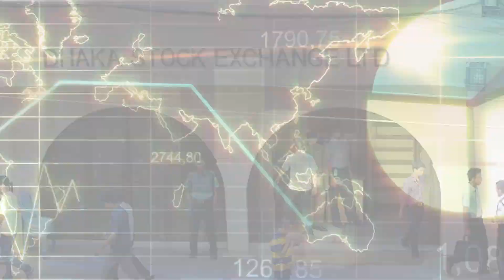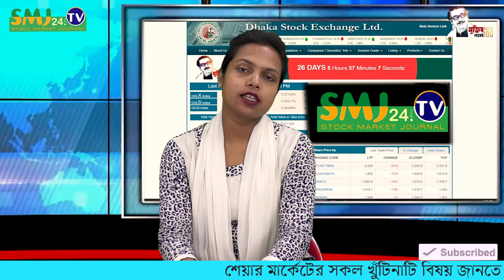হারিয়ে যাচ্ছে কোম্পানি, বলার কেউ নেই !! || 30/11/2020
Title = হারিয়ে যাচ্ছে কোম্পানি, বলার কেউ নেই !! || 30/11/2020 ||